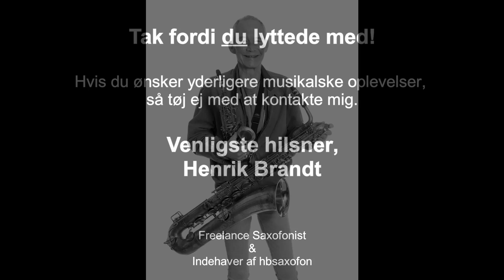(2020) Henrik Brandt - Saxofon // Greensleves